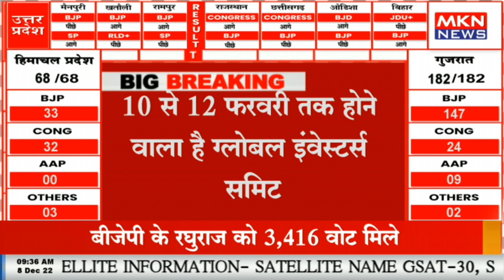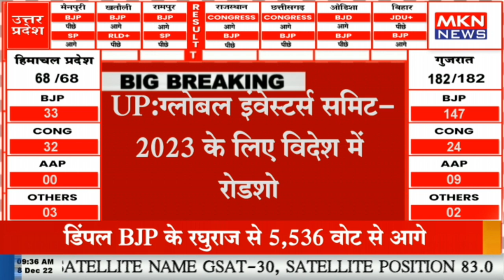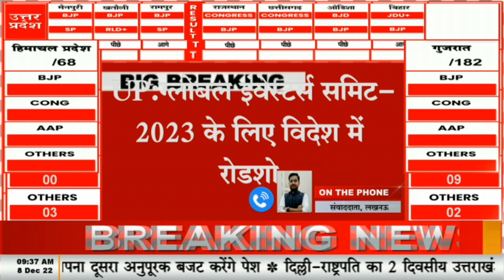UP - ग्लोबल इंवेस्टर्स समिट 2023 के लिए विदेश में रोडशो, विदेश में रोड शो की शुरुआत कल से जर्मनी से